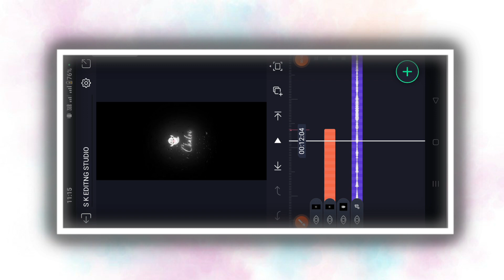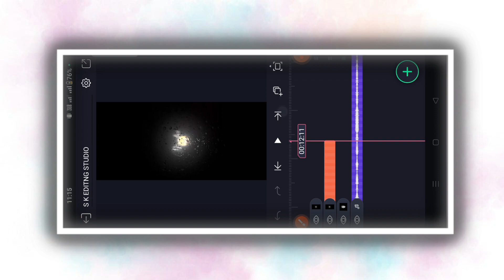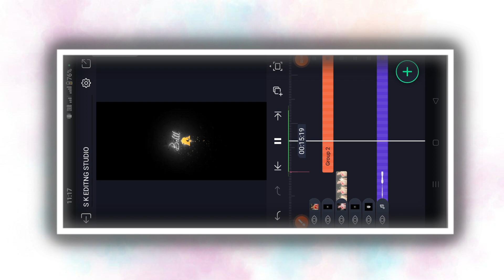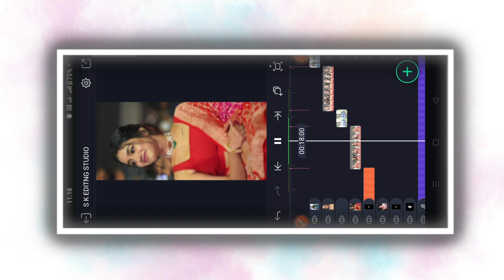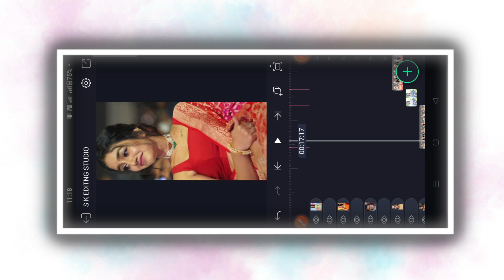Trending Kannada love movie song video editing in Alight motion shake effects video editng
COMMEN📝